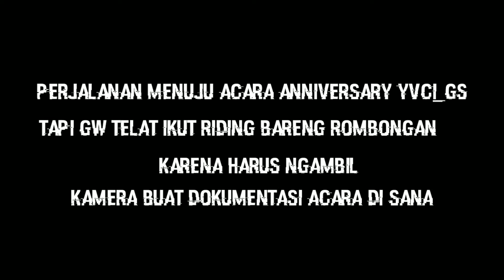Gerbang Guci Tegal di masa pandemi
motovlog ke obyek wisata guci , ternyata sudah mulai di perbolehkan masuk, walaupun harus tetap mematuhi protokol kesehatan dan menjaga jarak. Bagi teman2 yg ingin kembali menikmati indahnya wisata di Obyek Wisata guci jangan lupa memakai masker dan menjaga jarak ya...